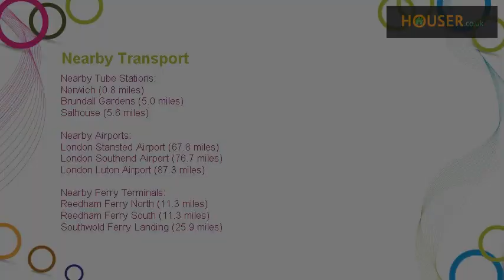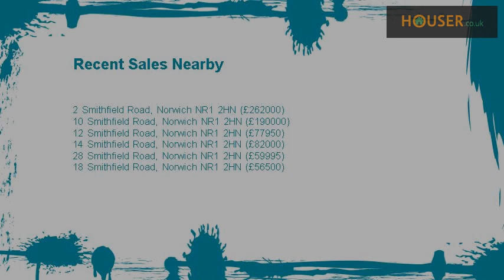3 bed terraced house for sale on Smithfield Road, Norwich NR1 By Gilson Bailey Partners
Guide price £230, 000-£240, 000  A wonderful bay-fronted hall entrance period mid terrace, immaculately presented throughout, with accommodation including 27' entrance hall, bay-fronted lounge, dining room, 15' fitted kitchen, rear hallway and a well-presented four-piece suite bathroom. A galleried landing gives access to three double bedrooms and cloakroom. There is an enclosed front garden and secluded non-bisected private rear garden.  The house benefits from uPVC double glazing and gas fired radiator central heating. Many features throughout include cast iron fireplaces, ceiling roses, moulded coving and stripped pine doors. South of the Cathedral City centre is where you will find this small cul-de-sac road, just off City Road, a short stroll from Bracondale with local amenities including primary school, doctors, shops and pubs. Early viewing is strongly recommended.   Accommodation comprises:      Part-glazed front door to:   Entrance Hall  27' 7" (8.42m) long with turned staircase to first floor, moulded coving, feature archway with moulded corbels, picture rail, dado rail, power points, radiator, stripped pine doors to lounge, dining room and kitchen.   Lounge  14' 11" into bay x 11' 2" into bay (4.55m into bay x 3.41m into bay) uPVC double glazed bay window to front aspect, feature fireplace with marbled hearth, marbled backdrop and timber surround, moulded coving, ceiling rose, power points, TV point, radiator.   Dining Room  11' 2" x 11' 11" (3.41m x 3.62m) uPVC double glazed window to rear aspect, built-in cupboards with shelving above to both chimney recesses, coving, ceiling rose, power points, laminate floor, dado rail, radiator.   Kitchen  15' 11" x 8' 9" (4.86m x 2.66m) uPVC double glazed window to side aspect, wall mounted gas boiler serving domestic hot water and central heating system, cupboard understairs, range of wall and base units with worktops over, inset one and a half bowl stainless steel sink and drainer with mixer tap over, tiled splashbacks, power points, spaces for range cooker, washing machine, dishwasher and fridge/freezer, laminate floor. Opening to:   Rear Hallway  Part-glazed door to side aspect leading to garden, tiled floor, radiator. Pine door to:   Bathroom  uPVC double glazed window to rear aspect, four piece suite comprising panelled bath, hand wash basin, low level wc and shower cubicle with glazed door, half-tiled walls, spotlights, chrome towel radiator.   First Floor Galleried Landing  Sash window to side aspect, open balustrading, feature archway with moulded corbels, coving, power point, loft hatch (to boarded loft space), part-glazed etched glass timber panelled door to cloakroom, stripped pine doors to bedrooms one, two and three.   Bedroom One  14' 11" x 11' 11" (4.54m x 3.64m) uPVC double glazed window to front aspect, feature cast iron fireplace, coving, power points, radiator.   Bedroom Two  12' x 11' 2" (3.65m x 3.41m) uPVC double glazed window to rear aspect, feature cast iron fireplace with tiled hearth, picture rail, power points, radiator.   Bedroom Three  8' 9" x 8' 7" (2.67m x 2.62m) uPVC double glazed window to rear aspect, power points, radiator.   Cloakroom  uPVC double glazed window to side aspect, two piece suite comprising low level wc and hand wash basin, tiled splashback, extractor fan, coving, radiator.   Front Garden  A low-maintenance shingled garden enclosed by brick walling and timber fencing, path to front storm porch with Victorian-style red and blue tiled floor.   Rear Garden  A non-bisected private garden, shingled with further patio to the far end of the garden, well-stocked shrub and flower borders (some of which are raised), outside water point and all enclosed by a mixture of brick walling, timber fencing and hedging with timber gate and path leading back to the front of the property.   Council Tax  For Council Tax banding, please contact Norwich City Council on .